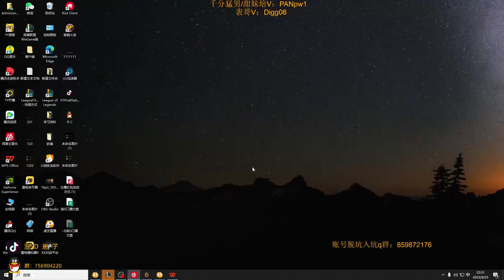🔴 LangD Gangplank vs Aatrox - LangD Rank 1 Gangplank Guide